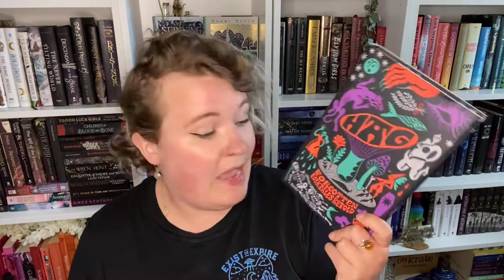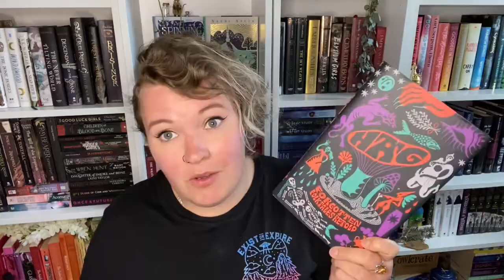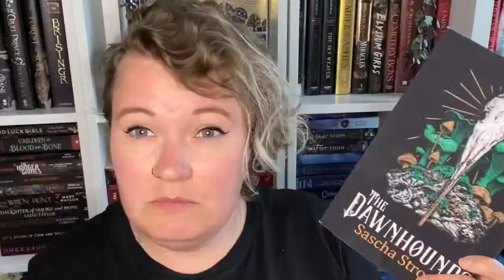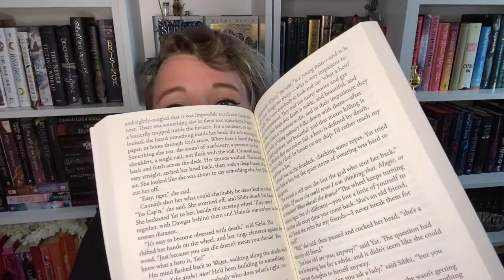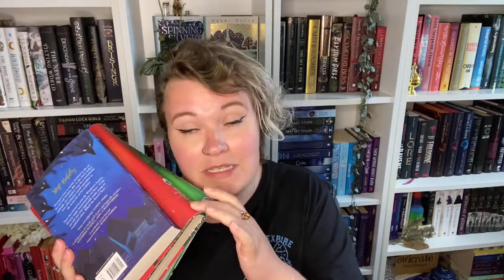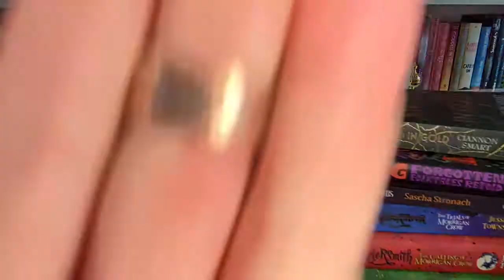Bookwitch Wraps Up: April 2021 //5 Star Middlegrade and Bridgerton meets the Fantastical//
Hello team,

It’s time for another wrap up, this time with some surprising reads!

Books Mentioned:

Witches Steeped in Gold by Ciannon Smart
Hag: Forgotten Folktales Retold
The Dawnhounds by Sasha Stronach
The Prison Healer by Lynette Noni
The Midnight Bargain by C.L Polk
Nevermoor by Jessica Townsend
Wundersmith by Jessica Townsend
Hollowpox by Jessica Townsend